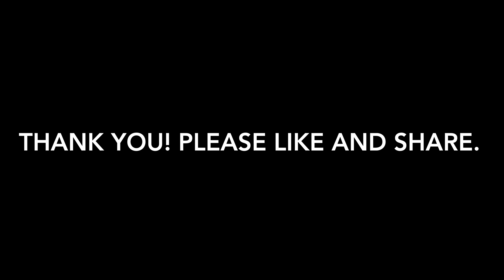Dji Mavic Pro 1.0 4k 1st take off @Pacifica CA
This video is about Pacifica Beach CA,,.